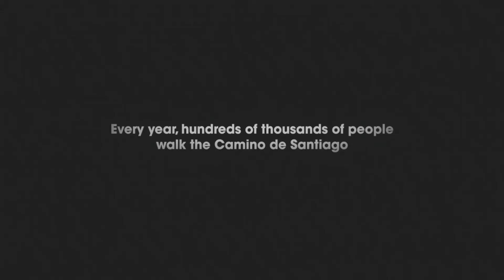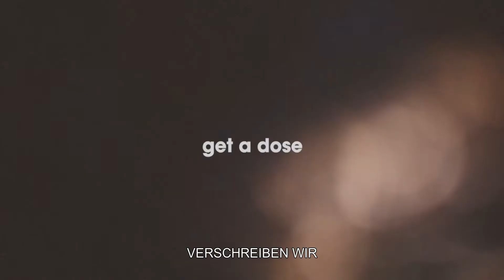CAMINO SKIES - HIMMEL ÜBER DEM CAMINO Trailer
CAMINO SKIES - HIMMEL ÜBER DEM CAMINO erzählt die Geschichte von sechs Menschen, die sich auf den 800 Kilometer langen Jakobsweg begeben, um nach Antworten des Lebens zu suchen. Die sehr beschwerliche aber auch meist beschwingte Reise bietet jedem von ihnen die Chance, die Grenzen ihrer körperlichen Leistungsfähigkeit auszuloten und sich mit den jüngsten persönlichen Verlusten auseinanderzusetzen. Ein herzerwärmender und inspirierender Film über alltägliche Menschen, die das Aussergewöhnliche tun.